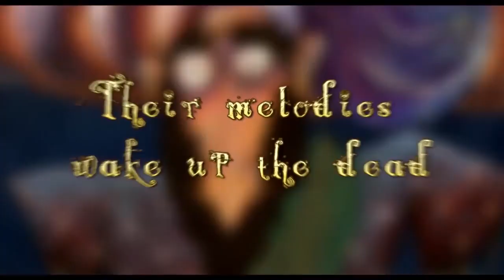GGBB - Goopi Gawaiyaa Bagha Bajaiyaa | Official Trailer | Karadi Tales | 1 March 2019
Goopi loves to sing, Bagha loves to drum. Despite their acute ineptness, their passion to sing and play knows no bounds.  They meet in the jungle, to where they are banished from their respective villages when the cacophony they create becomes absolutely unbearable.  An immediate bond is forged between the two hapless souls, their destinies get entwined and Goopi & Bagha become indispensable to each other, just as the naada to the pyjama, the lota to the paani, the gulla to the ras!

GGBB is an animated feature film based on Upendrakishor Raychowdhry's classic Goopi Gyne Bagha Byne. The film has been produced by CFSI in association with Karadi Tales.  GGBB has won the AASIFA Award for best animated feature film, Jury Award for best Art Work at ICFF, Hyderabad, nominated for best film APSA Brisbane, Orbit Live Industry award for best animated feature, and WIFTS award, Los Angeles.

Design & Direction: Shilpa Ranade
Screenplay: Soumitra Ranade
Animation: Paperboat Animation Studios
Edit: Avinash Walzade
Dialogue & Lyrics: Rohit Gehlowt
Music & Sound: 3 Brothers & A Violin

Releasing on March 01, 2019 in cinemas near you!